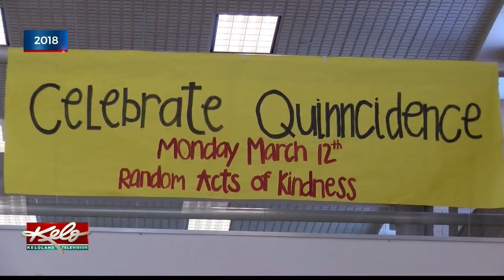Washington's Alison Ter Horst earns $25,000 Milken Educator Award